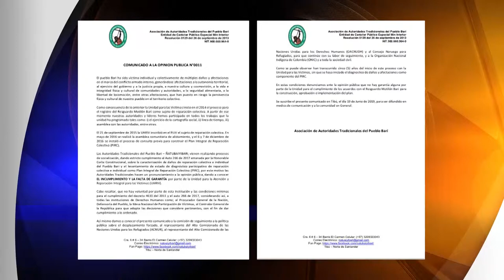Autoridades tradicionales del pueblo Barí reclaman por incumplimientos de UARIV